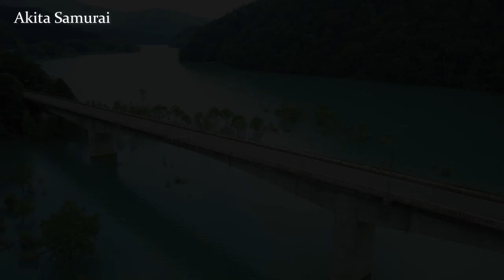A Bizarre Natural Phenomenon in Akita (Dragon Eye)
At the end of May and beginning of June every year, a pond at the top of the Hachimantai Aspite Line called Kagami-numa begins melting. The resulting image is that of a dragon's eye. Definitely stop by and see it as it's well worth the visit!